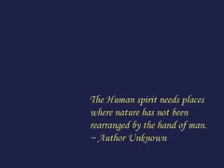atlantic paradise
nine enchanted islands